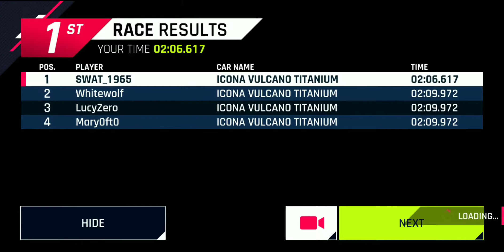Icona Vulcano Titanium Event | The Freedom Route | Limited Time Event | Asphalt 9 Legends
Timing isn't perfect at all. This video is just to give an idea of the event and it's route, especially for those who haven't unlocked this car yet.